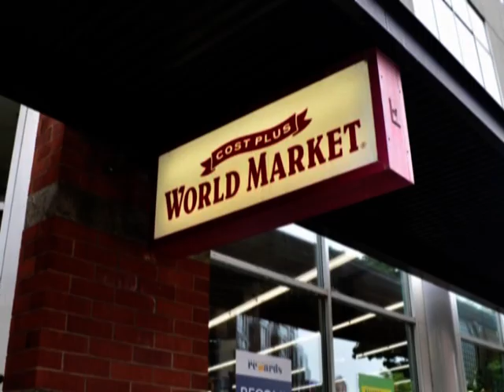富生游记 阿拉斯加游记DAY 13 西雅图飞鱼市场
随团录影